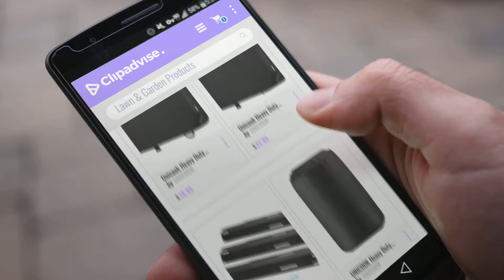10 Best Selling UNICOOK Lawn & Garden Products [2018 ]: Unicook Heavy Duty Waterproof Barbecue Gas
New! 2019 Black Friday / Cyber Monday Grill Covers Deals and Updates.

Black Friday / Cyber Monday Unicook Heavy Duty Waterproof Barbecue Gas Grill Cover, 60-inch BBQ Cover, Special Fade by UNICOOK

Black Friday / Cyber Monday Unicook Heavy Duty Waterproof Barbecue Gas Grill Cover, 65-inch BBQ Cover, Special Fade by UNICOOK

Black Friday / Cyber Monday Unicook Universal Replacement Heavy Duty Adjustable Porcelain Steel Heat Plate Shield,Heat by UNICOOK

Black Friday / Cyber Monday UNICOOK Heavy Duty Waterproof Dome Smoker Cover, 30" Dia by 36" H,Kettle Grill Cover, by UNICOOK

Black Friday / Cyber Monday Unicook Heavy Duty Waterproof Barbecue Gas Grill Cover, Small 50-inch BBQ Cover, Special by UNICOOK

Black Friday / Cyber Monday UNICOOK Heavy Duty Waterproof Barbecue Gas Grill Cover, 55-inch BBQ Cover, Special Fade by UNICOOK

Black Friday / Cyber Monday UNICOOK Heavy Duty Waterproof 2 Burner Gas Grill Cover, 32-Inch Square BBQ Cover, Small by UNICOOK